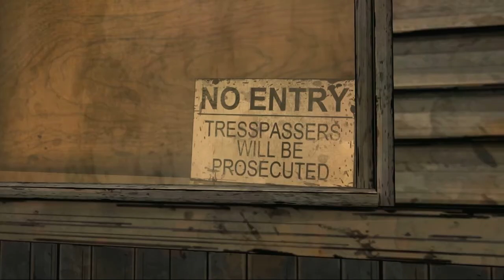The Walking Dead Game: Episode 3 - #8 New Guys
I don't trust them that much.